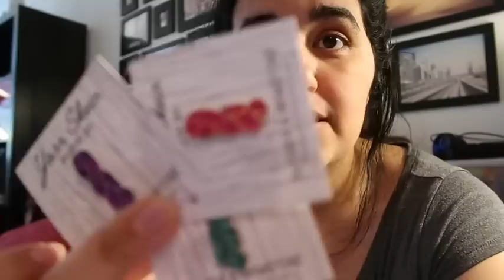Knitting Expat - October Prize Winners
Welcome to the Knitting Expat Podcast ... this is a special episode announcing prize winners for a couple of Knit Alongs that are going on in the Ravelry Group.

Happy Knitting :)